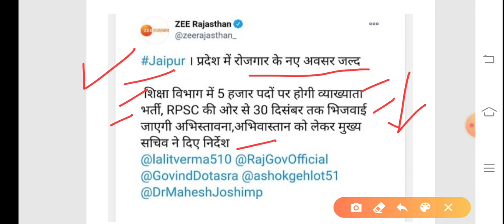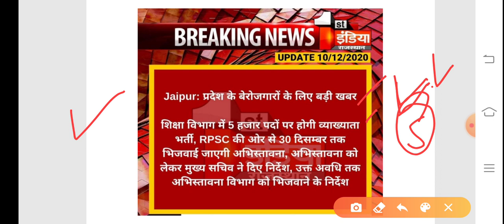आरपीएससी ने नई स्कूल व्याख्याता भर्ती की गोषणा की RPSC new 1st grade vacency latest news